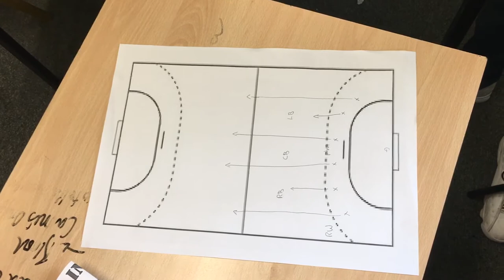First wave attack handball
in a first wave attack the players work at a high rate to get the ball up the field as fast as possible. this can catch the opposition off guard which could lead to a goal as their team may not have time to get into a defensive formation . this makes the opposition work extra hard to try and get a stop as they aren't ready for it.